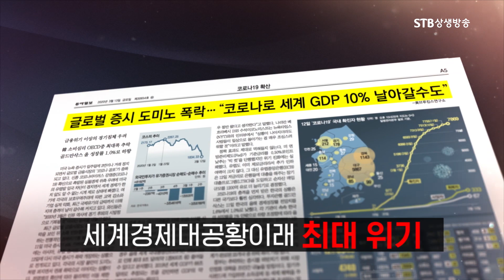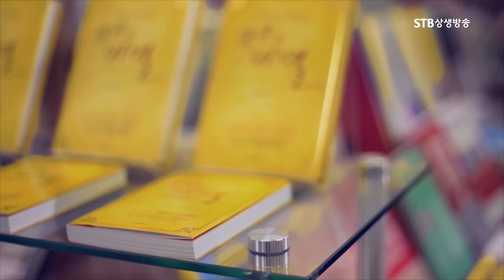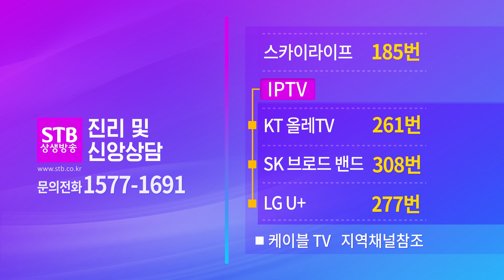개벽문화북콘서트 시즌3 특집병란 1차 후천문화원전 도전강해ㅣ병란개벽의 대세와 실상ㅣ5월 27일(목) 오전,오후 10시 첫방송